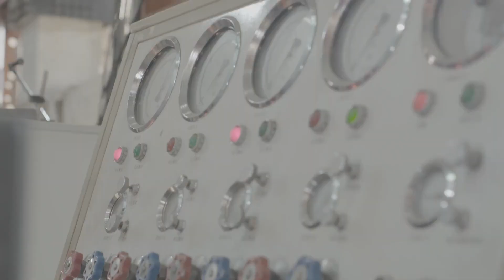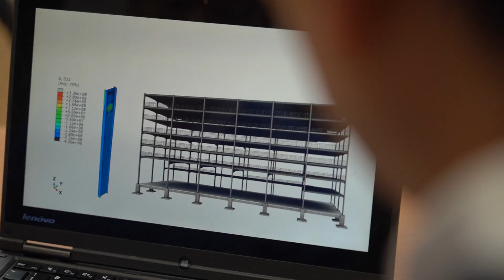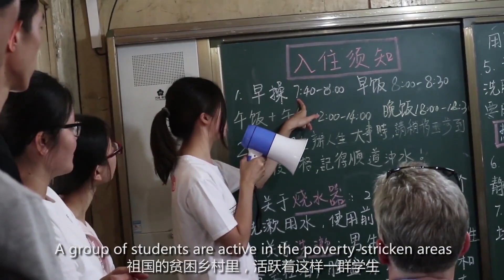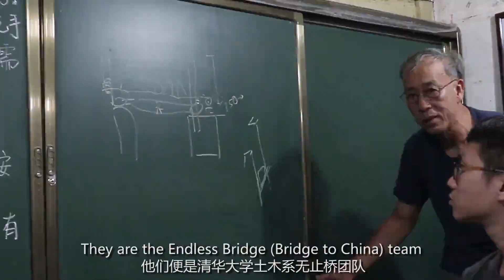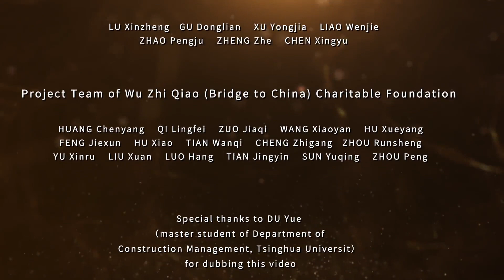Some unusual episodes of Dept. of Civil Engineering of Tsinghua University in 2020.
From Department of Civil Engineering, Tsinghua University
2020 is a special year for the world as well as for China.
We will review with you some unusual episodes.
2020年对中国乃至全世界都是特殊的一年。
清华土木人将与您共同回顾几个不寻常的片段。

2021 is a special year for us, we are having our 95 years old for the Department of Civil Engineering!
2021年对清华大学土木工程系也是特殊的一年，我们迎来了自己95周岁的生日!

We will work harder and make the department greater.
我们全体师生，一定会更加努力，为土木工程系未来的发展做出更大的贡献。

We are always here wherever we are needed.
在每一个需要我们的地方，我们，一直都在。